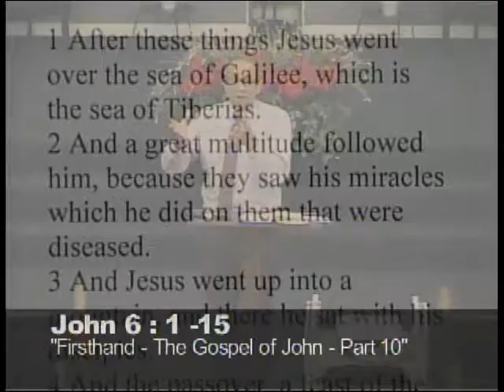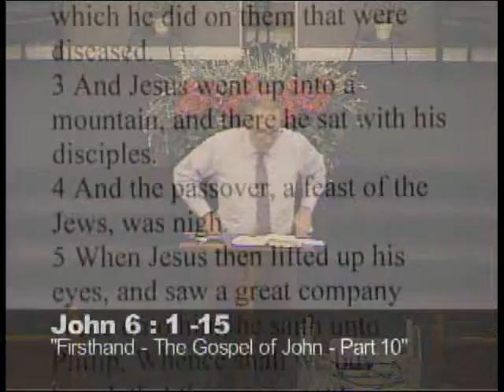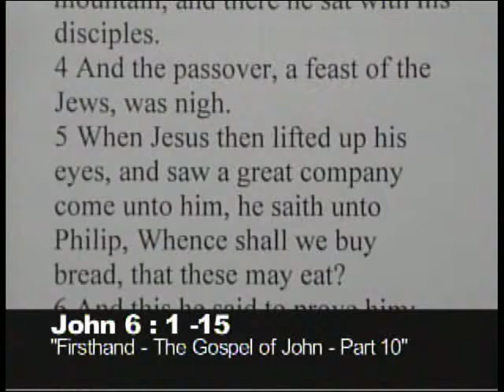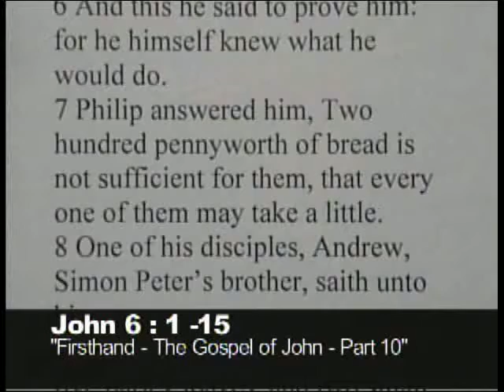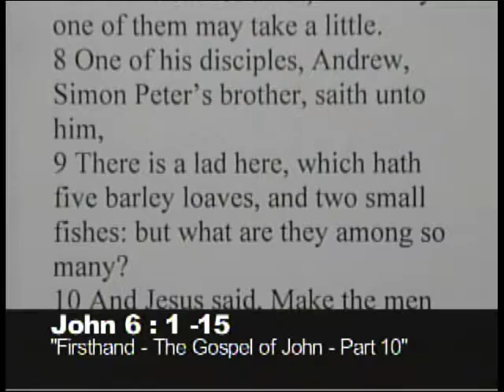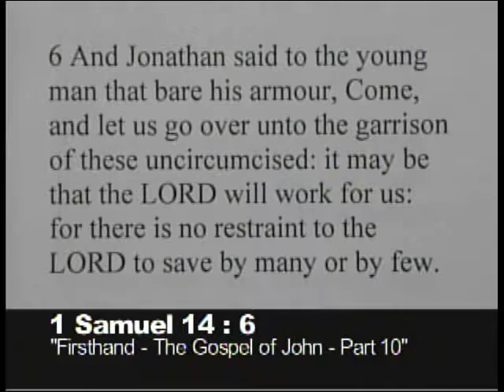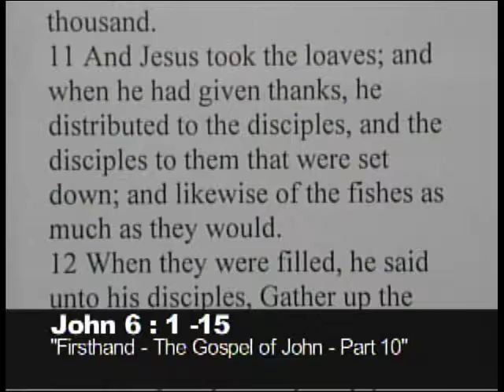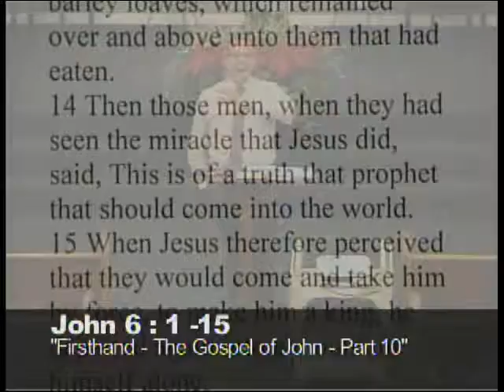"First Hand the Gospel of John Part 10" 7/19/17 WED